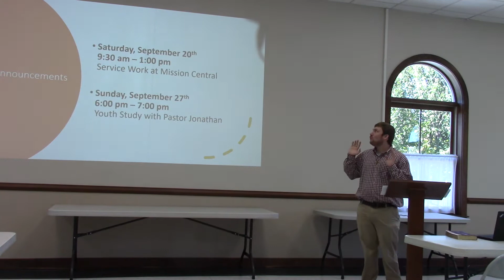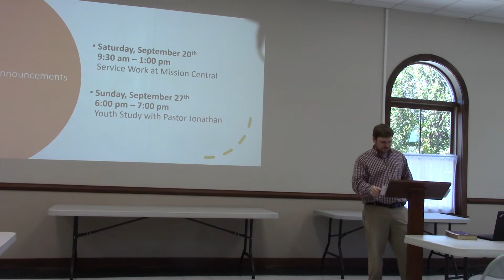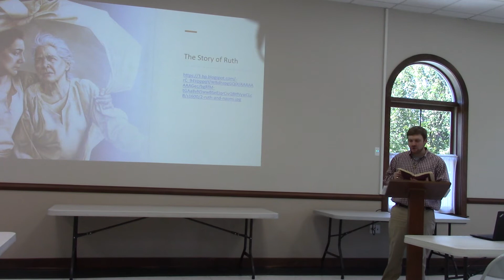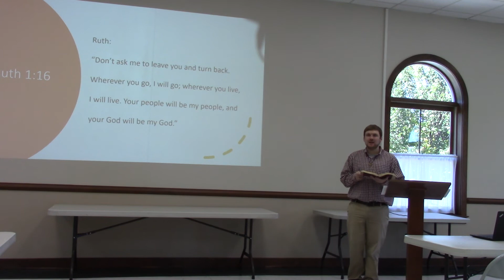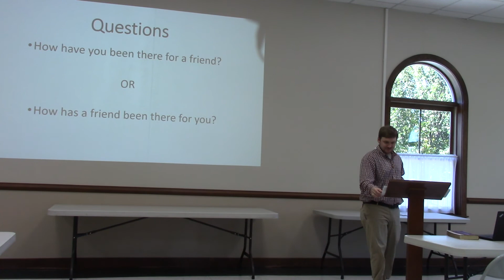Youth Study 9.20.20 Call of Ruth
Pastor Jonathan shares about Ruth's call story and refers to Tim Tebow's Shaken video message "Others Matter."